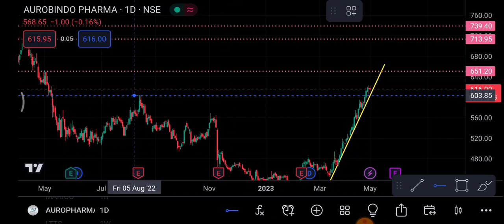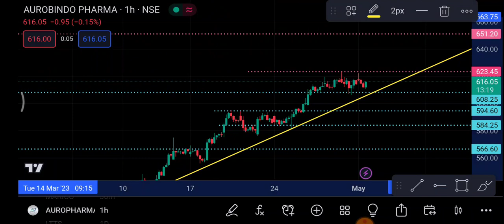Auro Pharma share 3 May | Auro Pharma share latest news | Auro Pharma Share price today news